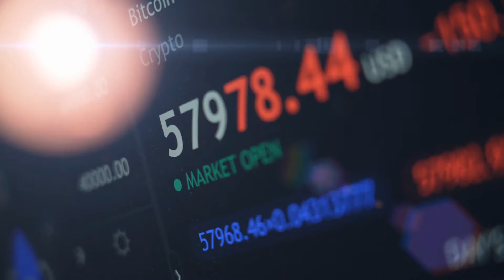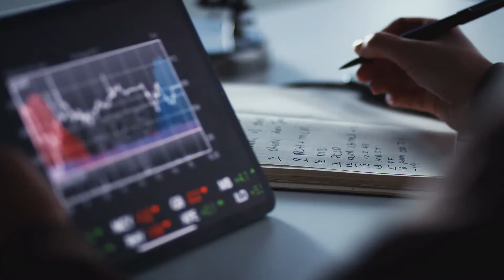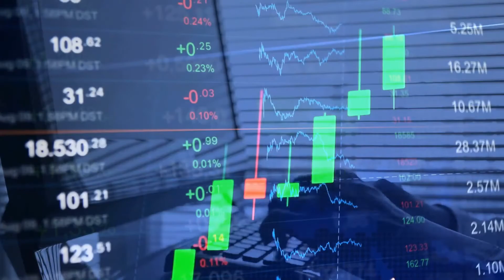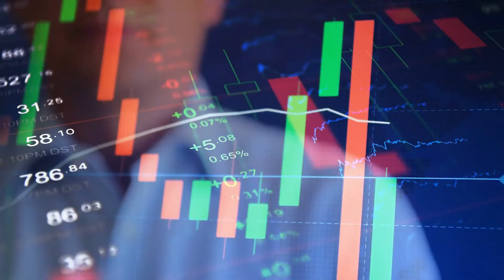Biggest Bullish News for Bitcoin | 100k By July?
In This Video We Are Going To Share About Biggest Bullish News for Bitcoin

If you’re new to this channel, welcome to “The Wealthy Brain”. This channel is all about business and finance motivation that educates entrepreneurs and like-minded individuals about financial literacy in today’s society. We do our best to create the best inspirational videos and financial education videos to help inspire you to become a better person in business, life, and the pursuit of wealth.